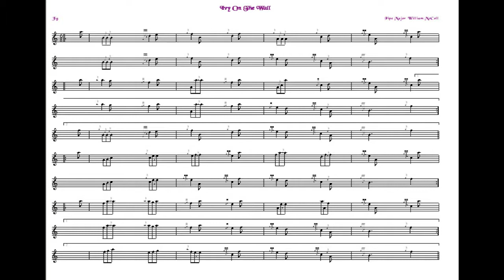Ivy On The Wall...6/8 Jig